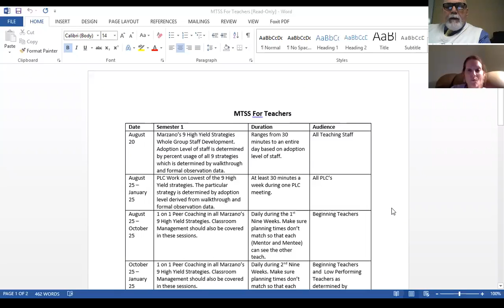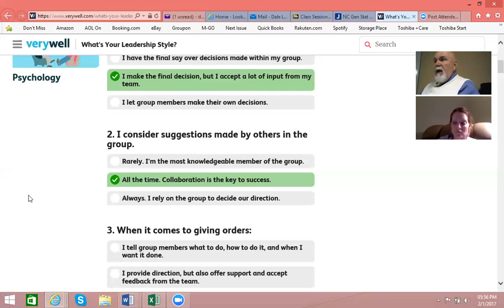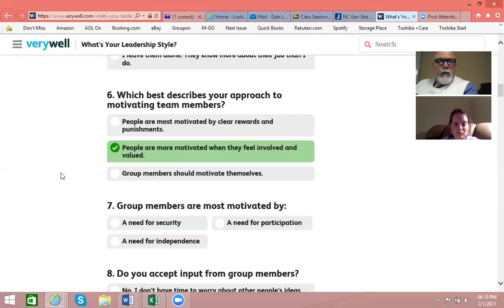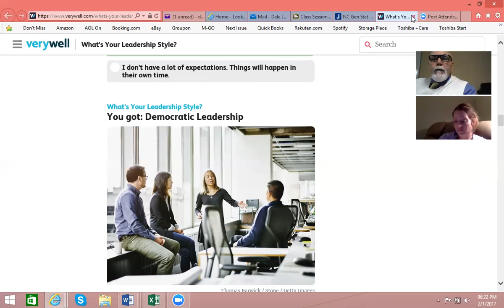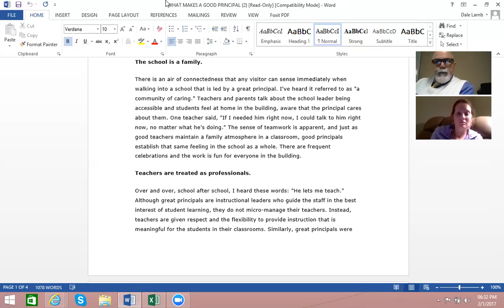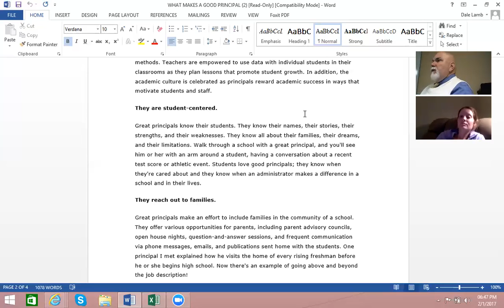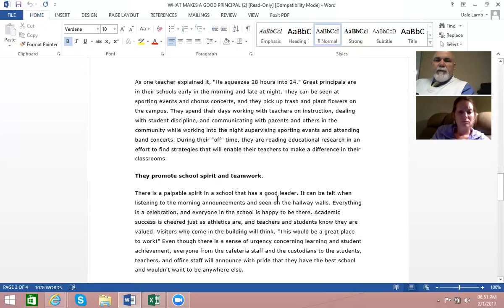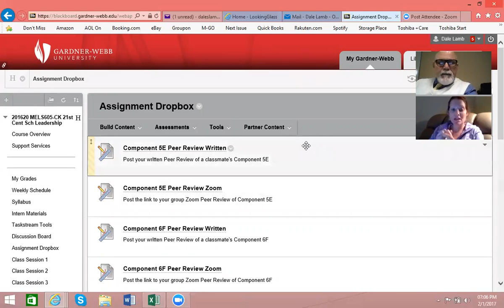MELS 605 2 1 17